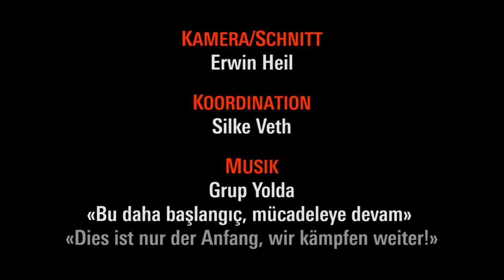Aufbruch am Taksim: «Dies ist nur der Anfang, wir kämpfen weiter!»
Statements von Aktivist_innen aus Istanbul zur Infotour «Platz der Träume -- Rüyalar Meydani» (18. bis 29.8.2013)